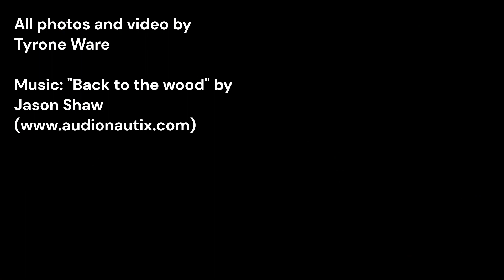East Knoyle Windmill, Wiltshire